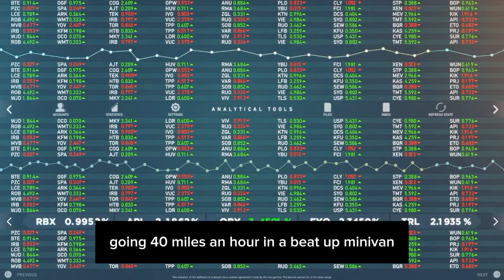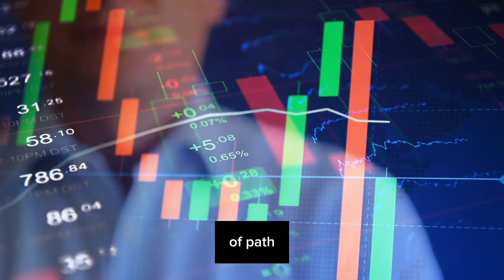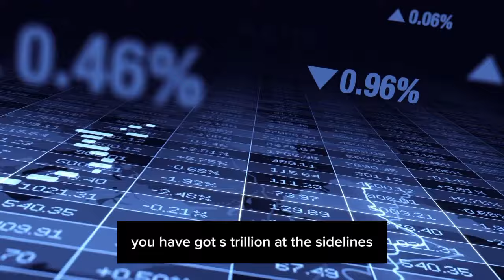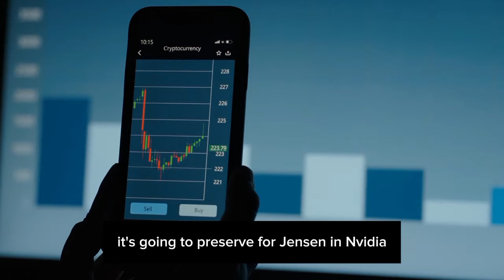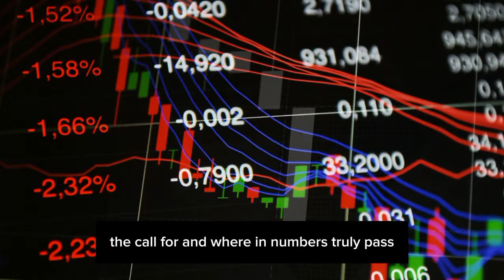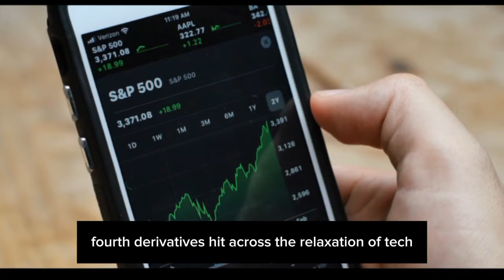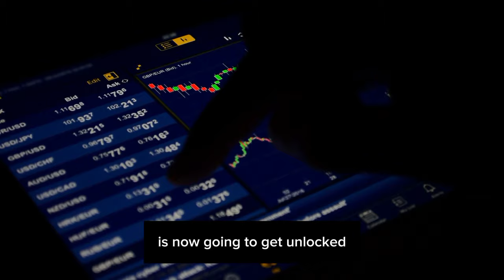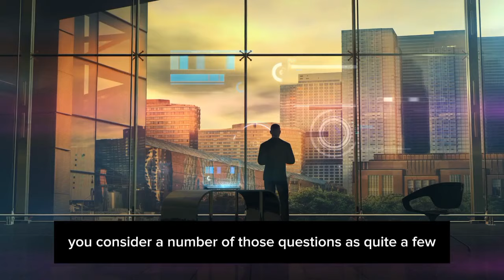"I Just Changed My Nvidia Prediction Because of This" | Dan Ives